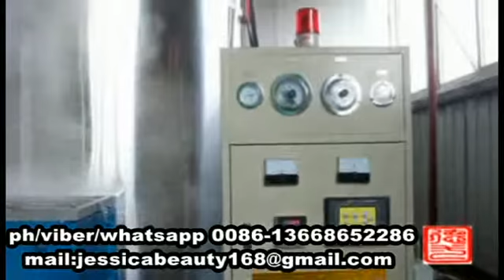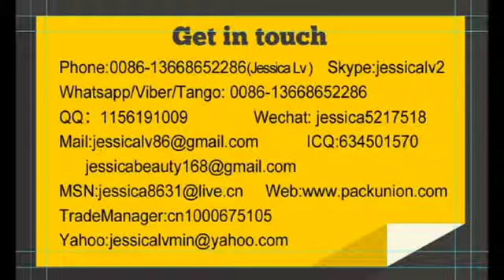jessica--eps foam box production line whatsapp:0086—13668652286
Skype: jessicalv2
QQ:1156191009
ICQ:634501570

 The eps foam fish/vegetable box production line mainly include​ four parts:
1 Eps​ pre-expander change​ raw​ material​ become​ big​ and​ light​ foam​ beads​ through​
steam​ heating​ with​ PLC​ control
2 Eps​ shape​ molding​ machine change​ foam​ beads​ become​ big​ foam fish box through​ steam​ heating,water​ cooling​ with​ PLC​ control
3 EPS​ mould one fixed mould, one moving mould
4 Auxiliary​ equipments Steam​ boiler,steam​ tank,air​ compressor,compressed​ air​ tank

1.It adopts Japan Mistsubishi Corporation PLC, imported touch screen, full English diaplay, graphical interfaces intelligent control, achieve man-machine conversation.
2.It can carry out full automatic, semi-automatic, middle startup and manual operation.
3.Taiwan AIRTCA hydraulic system is stable run, low noise, high clamping force.
4.Vacuum system accelerates product shapping speed, shorts the cooling time, reduce product water content.
What is the features of our keywords?
1.automatic product，High thermal efficiency，Low moisture content。
2.Little noise，Clamping force，High strength。
3.High production efficiency ，High efficiency heat conduction。
4.High tensile strength，Long service life，high Penetrating power。
5.Good adhesion，Use less gas，Rapid prototyping。

if you are interested please send me mail or add my online contact way

Skype: jessicalv2
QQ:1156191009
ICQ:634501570